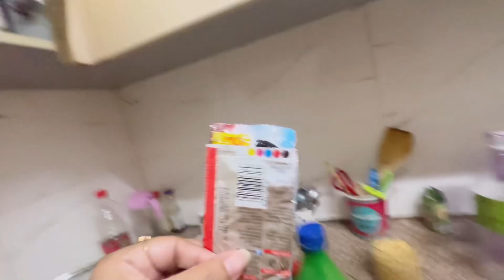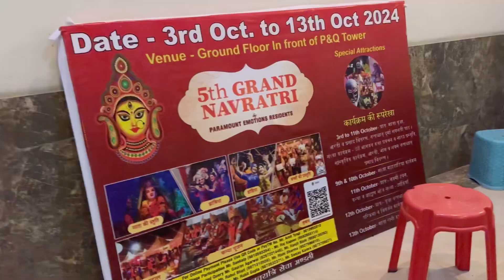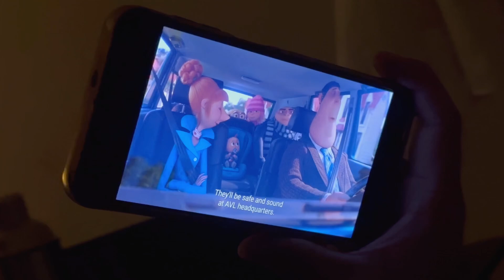Days In My life ,Noida Home Series Vlog.